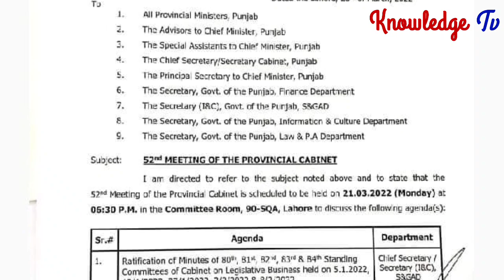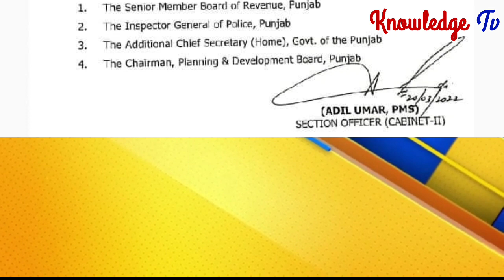Agendas of Meeting about Government Employees about Disparity Allowance for Government Employees l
Agendas of Meeting about Government Employees about Disparity Allowance for Government Employees lFirst Biggest News Chennal for Government Employees. It's Provide best Information about Govt Employees Notification , Service Rules, Encashment, Timescale Promotion, GPF, Retirement Rules, Family Retirement and Pension.
❤️ My Facebook page (Pak Employees).